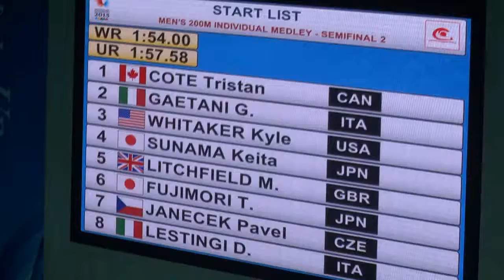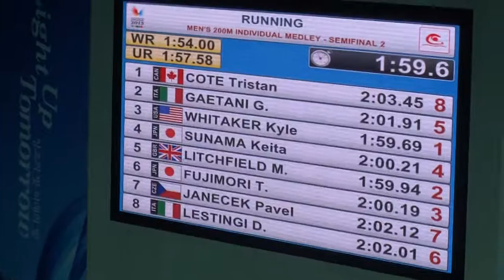2015 Gwangju Universiade Swimming / M IM 200M Semi #2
[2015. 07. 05 @ 광주 남부대학교 국제 수영장 (Nambu University International Aquatics Center)]

　→男 개인혼영 200M 준결승 2조
　　Men's IM 200M Semi-Finals #2